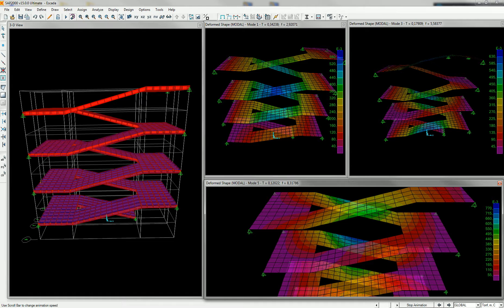Análise MODAL no SAP 2000 v15 - Escada - Modos de vibração 1, 3 e 5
Resultados:
MODO 1 - f= 2,92071 Hz ; T= 0,34238 s
MODO 3 - f= 5,58377 Hz ; T= 0,17909 s
MODO 5 - f= 8,31786 Hz ; T= 0,12022 s

O software SAP 2000 utiliza o Método dos Elementos Finitos para as análises.